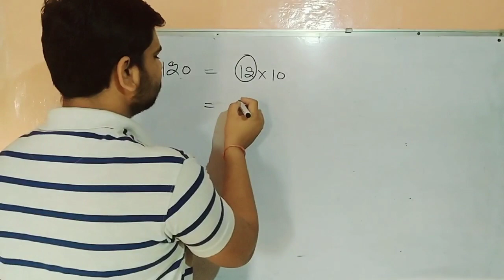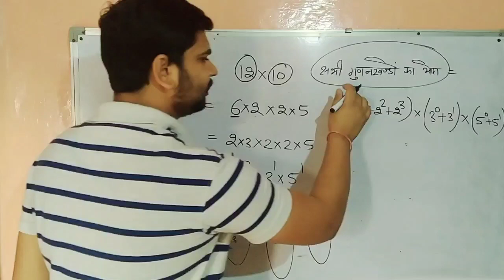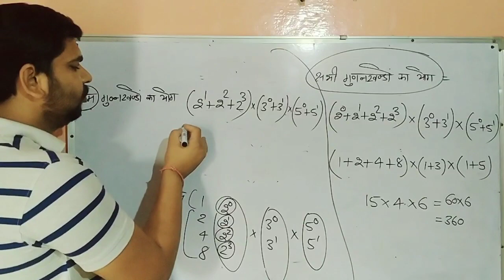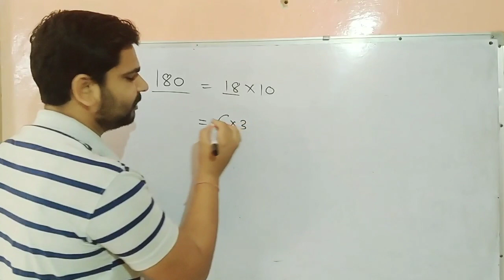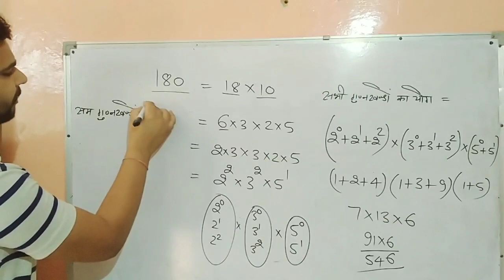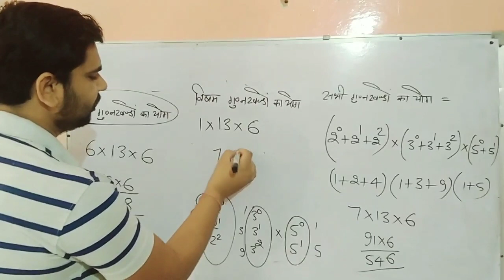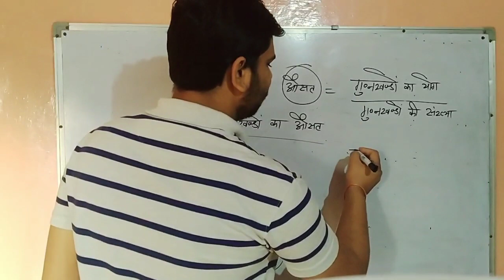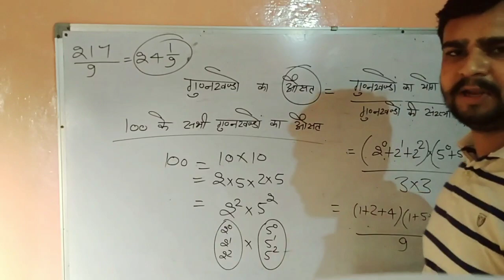sum of factors | गुणनखंडो का योग part-2 | number system for ssc, RRB NTPC, group D, PGT & TGT